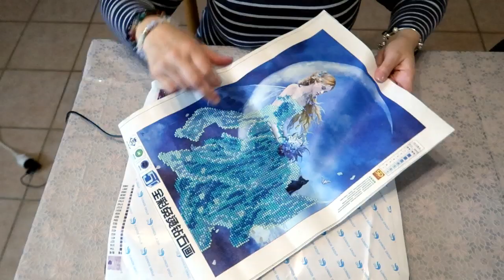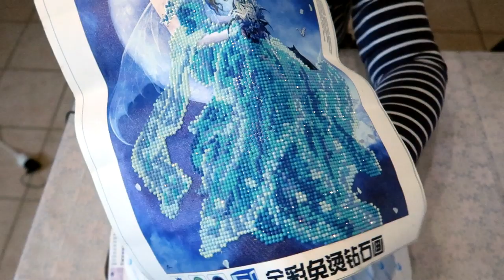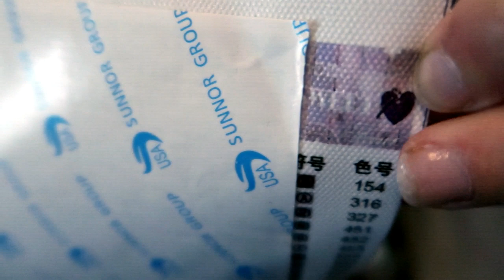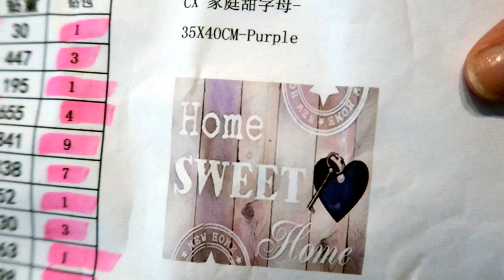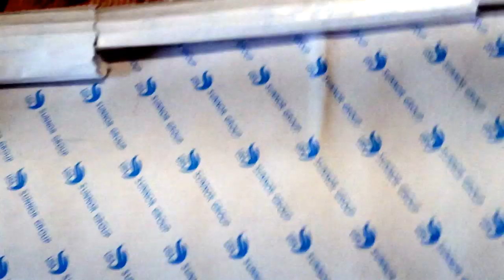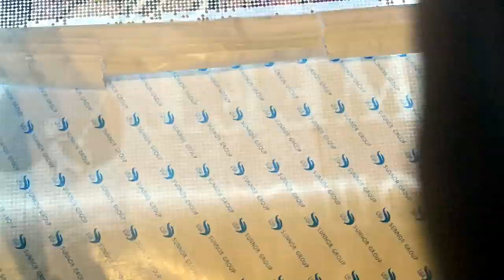Diamond Painting #1 - Home Sweet Home